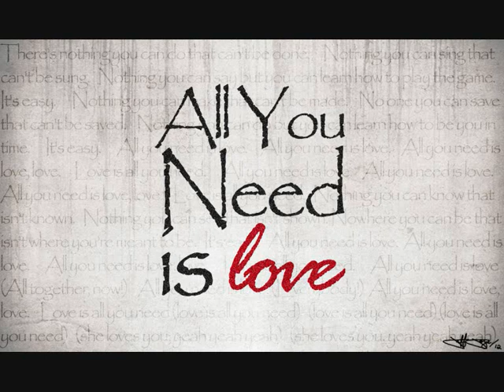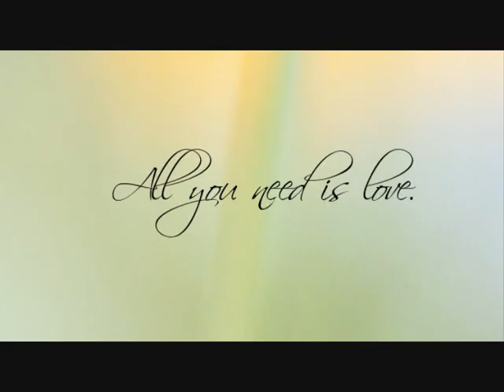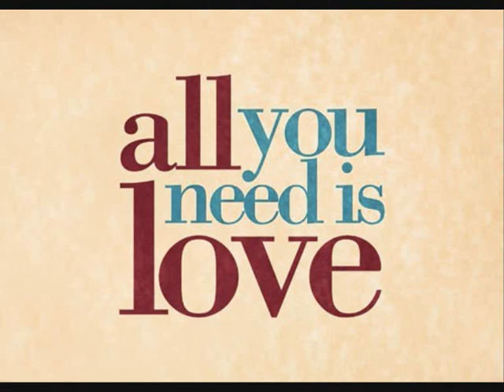All you need is love / Werner Rudigier & Jürgen Herbstritt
Diesmal ein Beatles Klassiker. Wieder von meiner 1979er C60 Kassette. Hier singt Herbie den Background und ich darf wie damals Ringo den Leadgesang machen Die Klampfe spiele wieder, wie immer ich. Der Aussetzer am Anfang kommt vom verknuddelten Band. war nicht wiederherzustellen ;-)